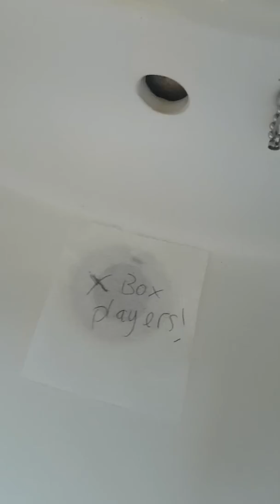supposed to be for tiktok but tiktok didnt work 🙄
Xbox players are so gay. PS4 is way better 😂😁😂